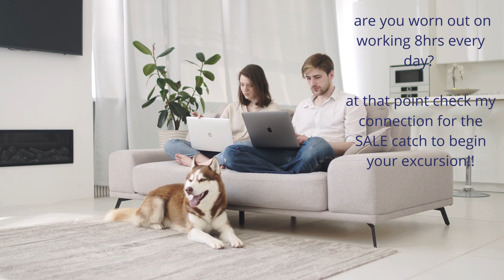ClickSale - check the link below!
I used this software for any kind of business that I want to market online.